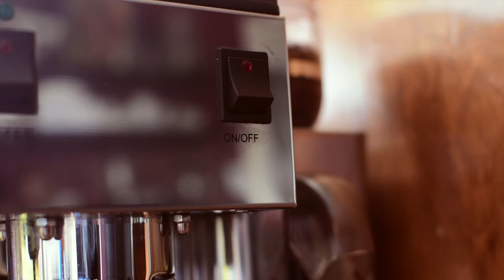Espresso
another little short film about coffee. i mean, what can i say, i love it. thankful that my dad taught me how to use his expresso machine.

song: the wisp sings by winter aid

i haven't been creating lately but i've been having a lot of ideas on things to film...so hopefully stuff will be out soon